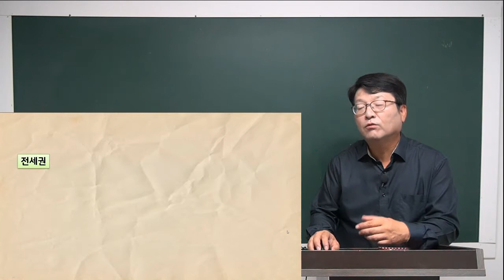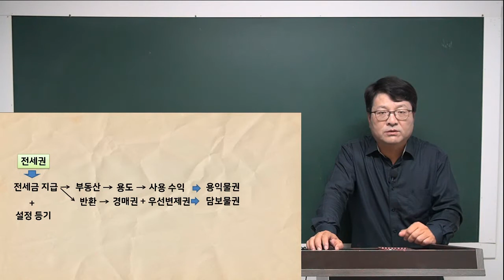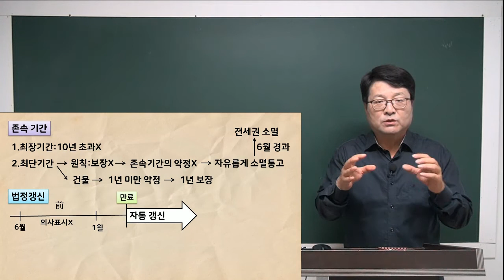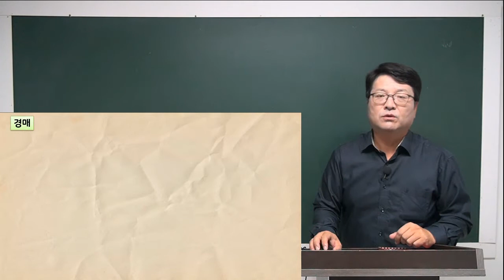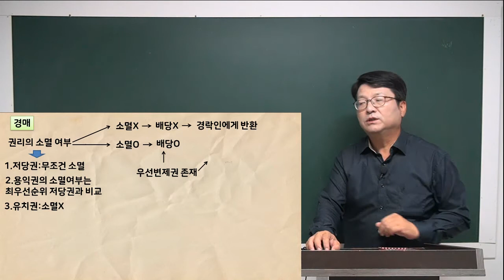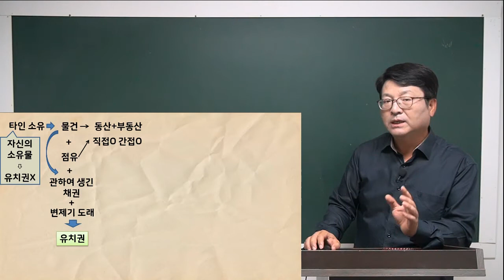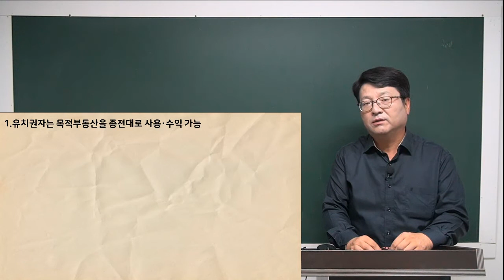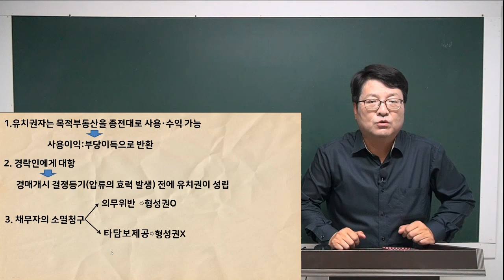[공전무] 2021년 공인중개사 민법 핵심요약 8강